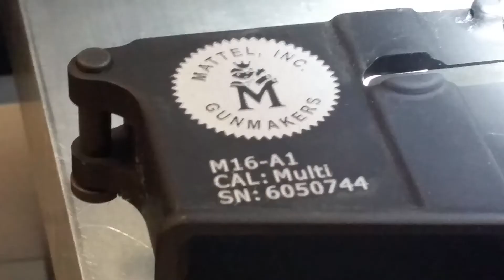Z Tech lasers for firearms engraving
High speed laser engraving and cutting systems for a wide range of applications and materials. Firearms ATF compliant laser engraving systems.
On Viber, WhatsApp, WeChat or Kakotalk at 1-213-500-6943